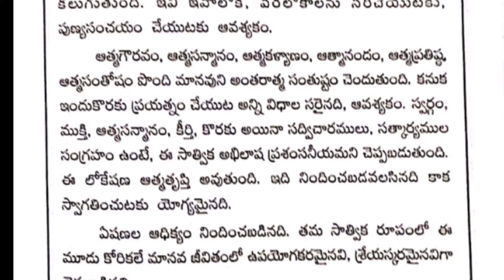హద్దులు లేని కోరికలను వదిలి వేయాలి .